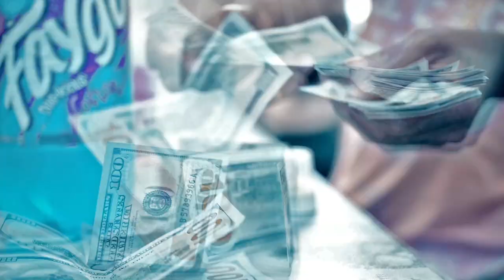Drako x Chenerow Rocc - "Ride 4 Me" (Official Video) Shot By CTFILMS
Drako x Chenerow Rocc -
"Ride 4 Me" (Official Video)